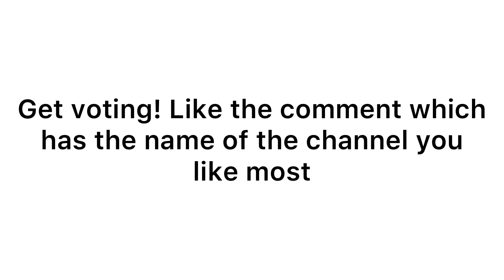Final of the subscriber cup